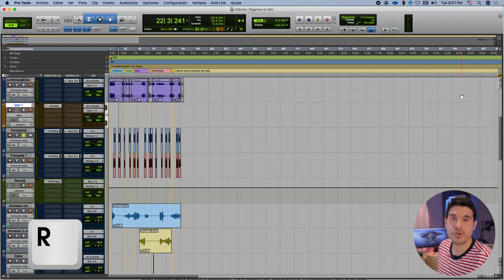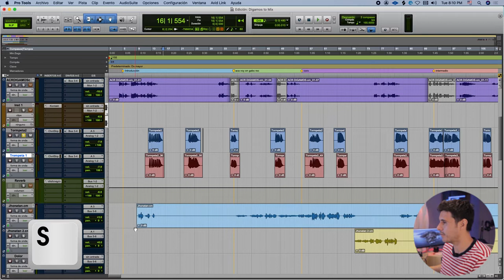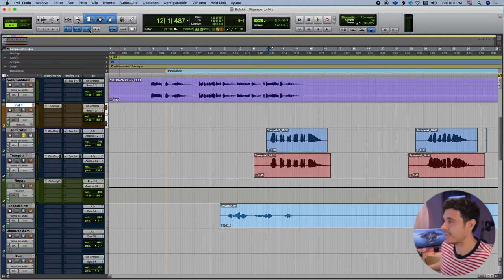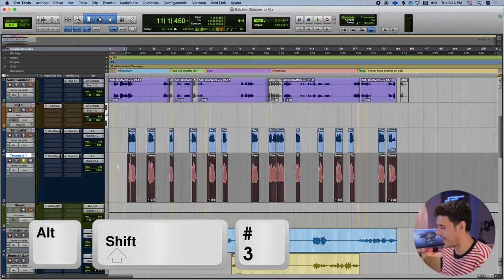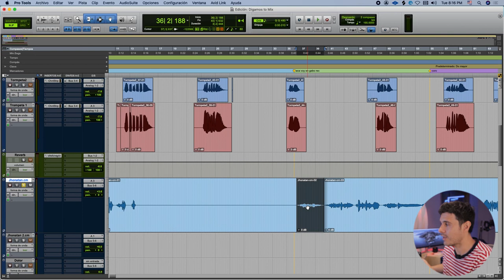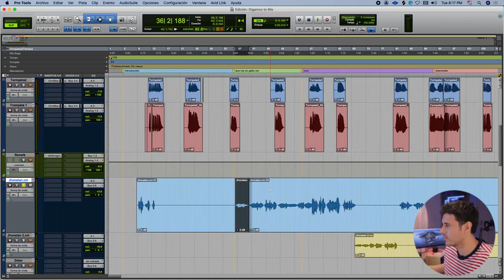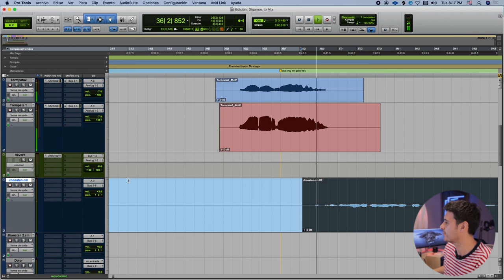10 Atajos de teclado para editar rápido en Protools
Hola, en este video te enseño los atajos de teclado o Short cuts que más uso en mi trabajo, espero sea útil!
Si quieres comprar el micrófono Shure SM7B en Amazon